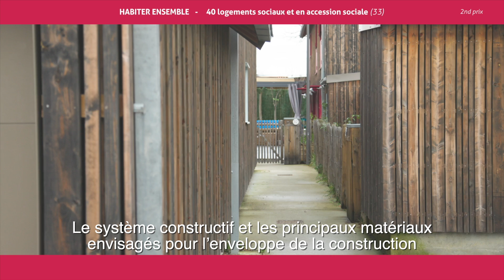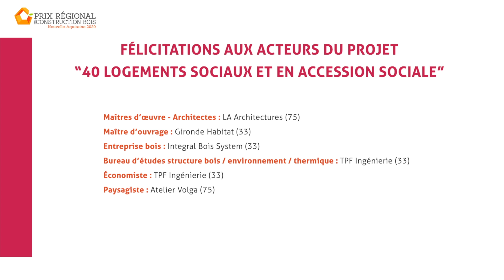PRCB Nouvelle-Aquitaine 2020 "40 logements sociaux et en accession sociale" à Eysines (33)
Lauréat du Prix Régional de la Construction Bois en Nouvelle-Aquitaine 2020 : 2ème Prix - Catégorie "Habiter ensemble".